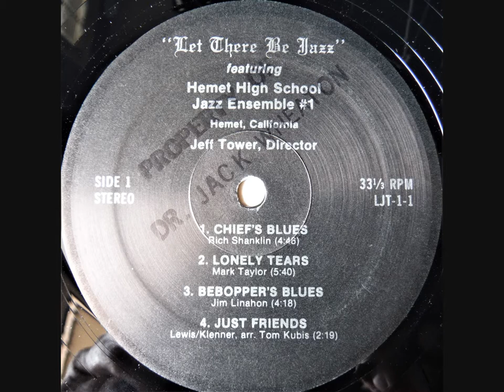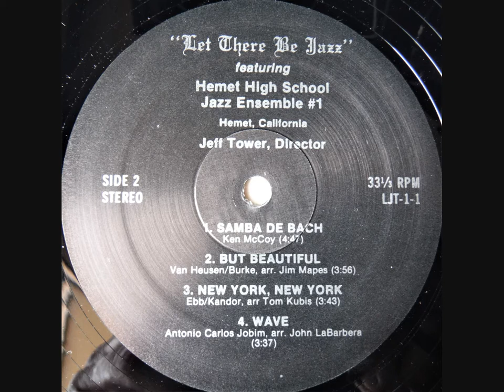1981 Hemet High School Jazz Ensemble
Jeff Tower, Director | Hemet, California